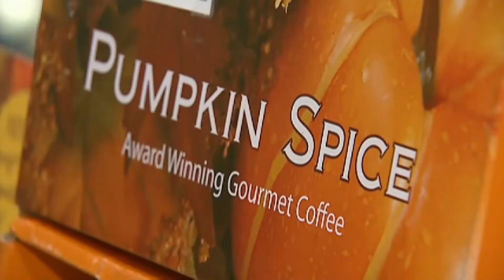Fall's Arrival Brings America's Pumpkin Spice Obsession to Life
With summer fading off into the sunset it's going to start looking a lot like fall. And with the change of the seasons comes a flavor that has a hold on millions of Americans. A closer look at the obsession behind pumpkin spice.